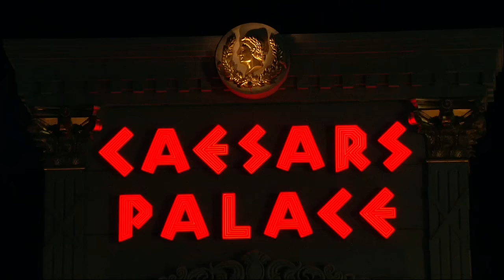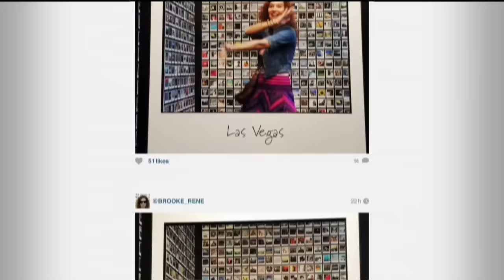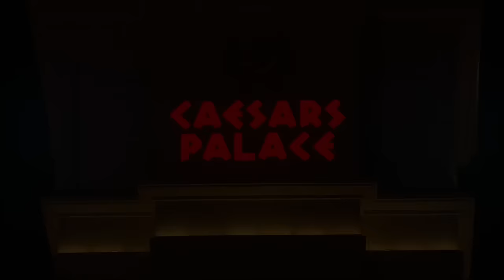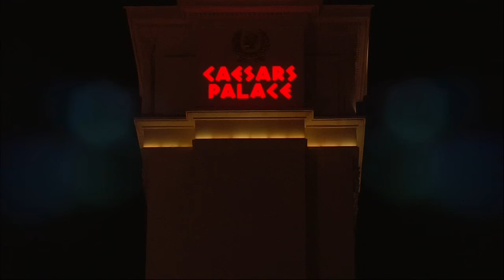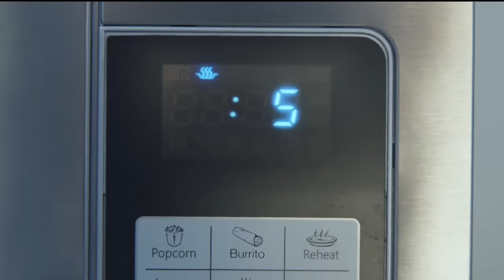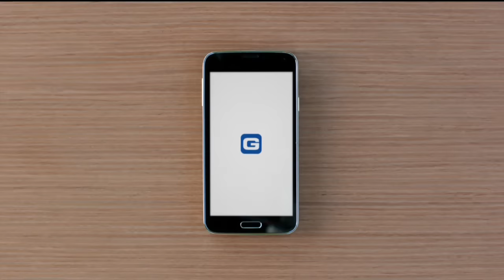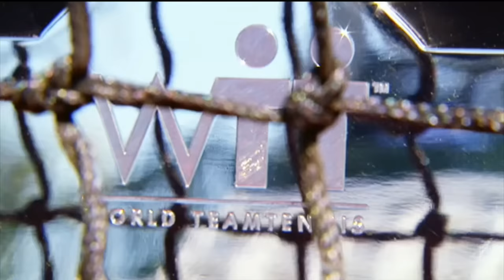2015 Mylan WTT Smash Hits Full Match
Watch 2015 Mylan WTT Smash Hits in full from Caesars Palace in Las Vegas. Team Elton John: Andy Roddick, Martina Navratilova, Lindsay Davenport and Mardy Fish; Team Billie Jean King: Andre Agassi, Stefanie Graf, Tracy Austin and James Blake. (Thumbnail: CameraworkUSA)